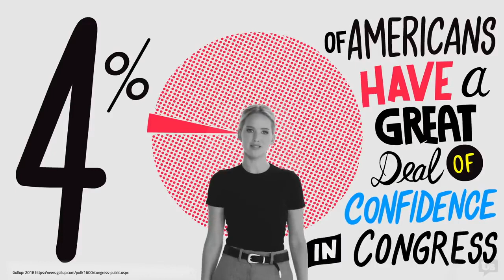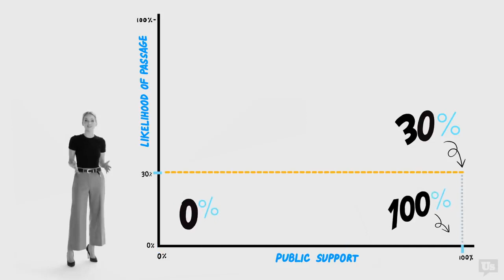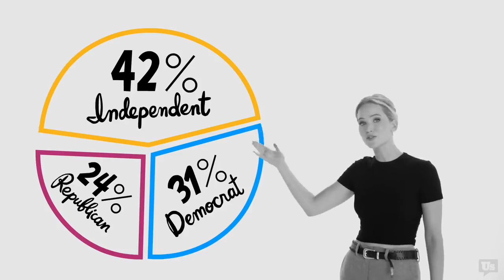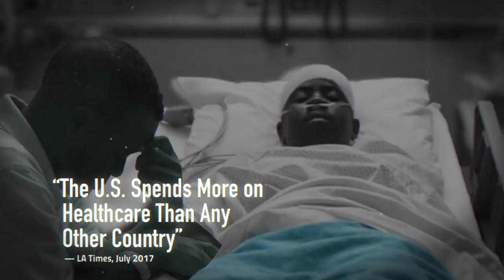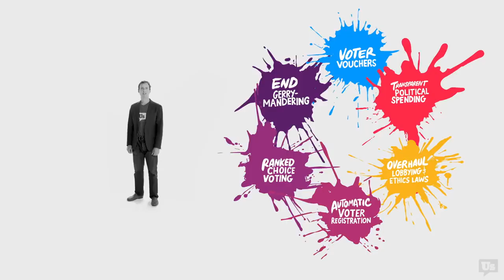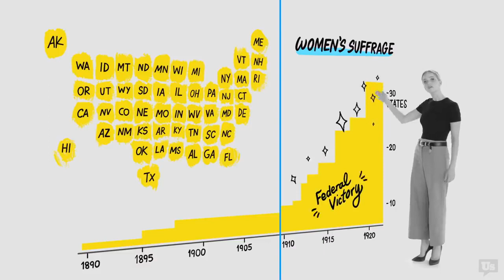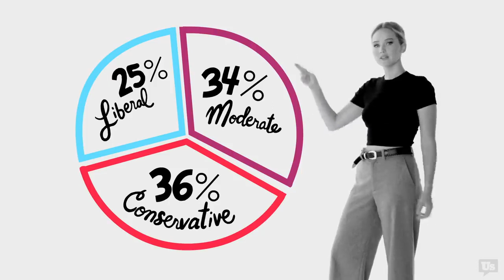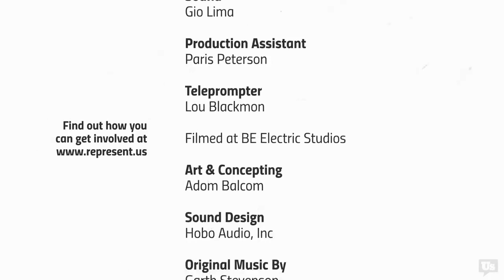How To Unrig The System ?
RepresentUs board member Jennifer Lawrence and Director of RepresentUs Josh Silver, walks through three lines that show what's wrong with legal corruption in our government, how we fix it and what you can do about it.

Attributted to
Photo by Sharefaith from Pexels